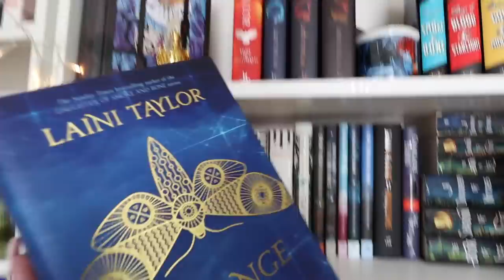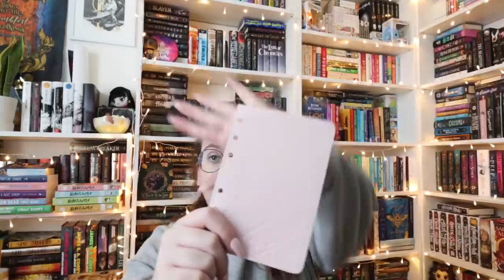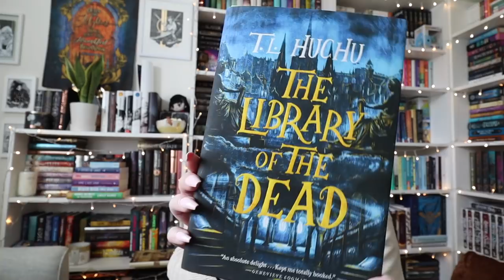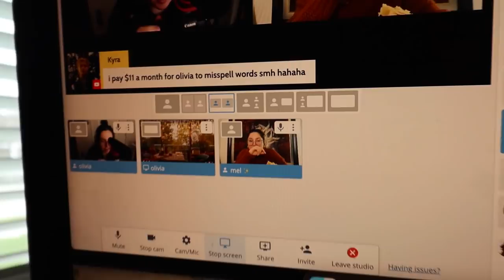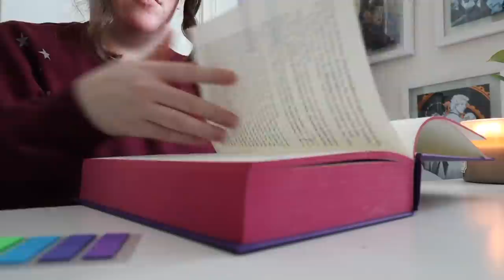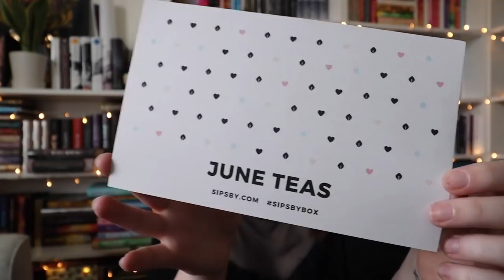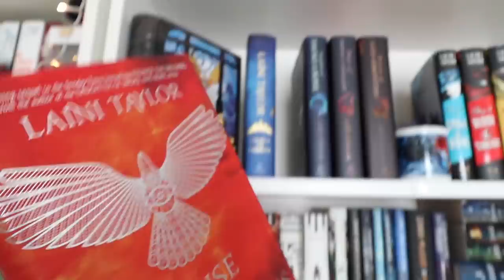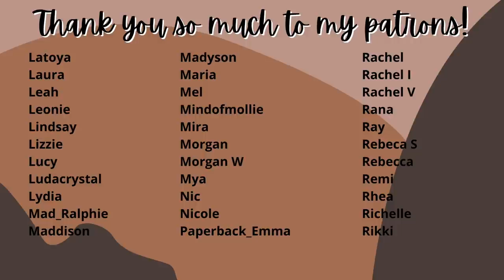READING VLOG | i finished 4 books, mini book haul, + a read with me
✨ Books, + People in this Video:

CODE: QWER

○ falling kingdoms
○ rebel spring
○ strange the dreamer
○ muse of nightmares
○ the name of the wind
○ swamp sniper
○ swamp team 3
○ a dark and hollow star